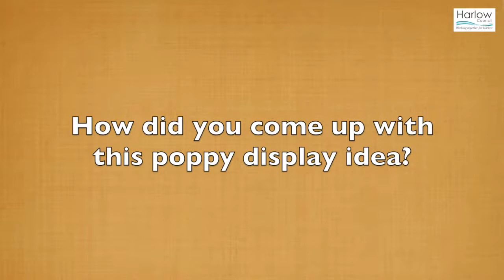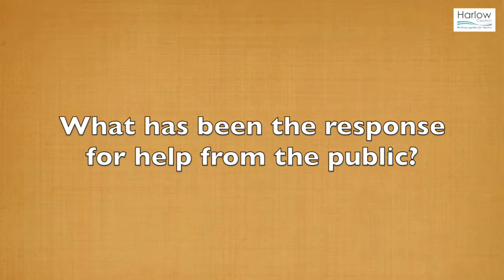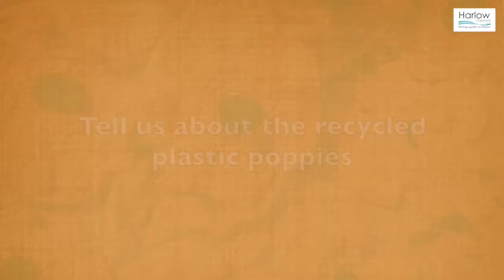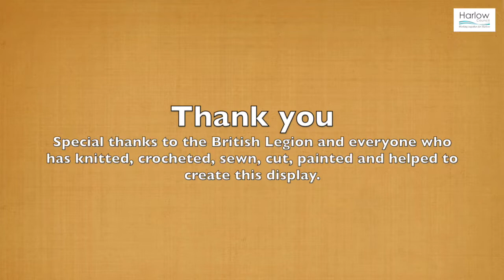Harlow's poppy displays 2019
The story behind the making of Harlow's poppy displays 2019. With thanks to all those who contributed